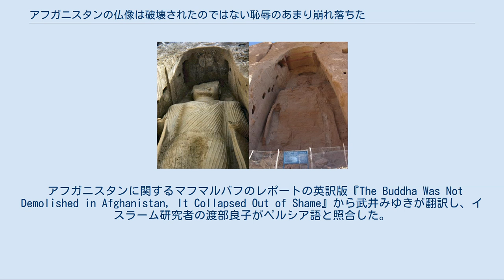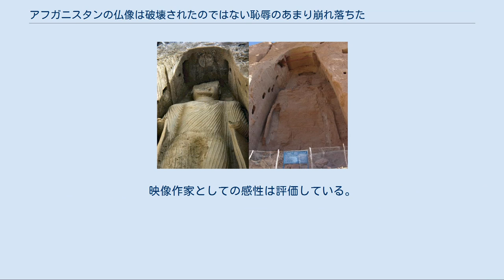アフガニスタンの仏像は破壊されたのではない恥辱のあまり崩れ落ちたのだ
『アフガニスタンの仏像は破壊されたのではない恥辱のあまり崩れ落ちたのだ』（アフガニスタンのぶつぞうははかいされたのではないちじょくのあまりくずれおちたのだ、ペルシア語: 『 بودا در افغانستان تخریب نشد، از شرم فرو ریخت 』）は、日本語で翻訳出版された書籍。
モフセン・マフマルバフのスピーチ、レポート、書簡の翻訳集である。
 題名は、モフセン・マフマルバフによる同名のレポートから。
 「アフガニスタンの仏像」は、バーミヤーンにある石窟寺院の仏陀の像（バーミヤン渓谷の文化的景観と古代遺跡群）である。
 モフセン・マフマルバフ監督映画『カンダハール』の日本公開に合わせ、2001年5月、映画配給会社のオフィスサンマルサンにより出版は企画された。
同社は、ムヴィオラ代表の武井みゆきに翻訳を依頼した。
 アフガニスタンに関するマフマルバフのレポートの英訳版『The Buddha Was Not Demolished in Afghanistan, It Collapsed Out of Shame』から武井みゆきが翻訳し、イスラーム研究者の渡部良子がペルシア語と照合した。
 英訳本の他、マフマルバフ・フィルム・ハウスの公式サイトを参照して、映画『カンダハール』によるフェリーニメダル受賞記念のマフマルバフのスピーチと、ハータミー大統領宛ての公開書簡とともに、翻訳、作成が進められた。
 2001年9月11日アメリカ同時多発テロ事件が発生する中、翻訳が急がれ、現代企画室は緊急出版を敢行した。
 宣伝・映画配給会社ムヴィオラ代表。
モフセン・マフマルバフの映画上映のほか、ウカマウ集団の映画全作品の上映を手掛ける。
 「（アフガニスタンに対する）『世界の無知』を伝え」「世界を理性の側に踏みとどめる」として本書へ情熱を傾ける。
 1997年から1998年、テヘラン大学に留学し、文学部歴史学科博士課程に学ぶ。
東京大学大学院人文社会系研究科の博士課程に在学中、前近代イラン・イスラーム史を専攻。
東京外国語大学アジア・アフリカ言語文化研究所の非常勤研究員として、中東イスラーム研究教育プロジェクトに参加する。
ほか、上智大学非常勤講師など。
 本書では、マフマルバフのレポートに同意できない部分もあるとし、例として、マフマルバフによる部族文化批判やブルカ否定、欧米寄りな視点などを挙げる。
映像作家としての感性は評価している。